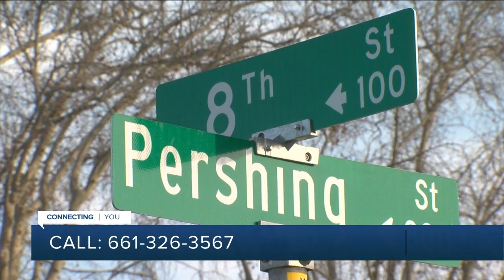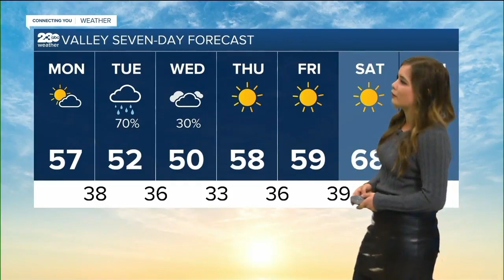KERO 23 ABC News Bakersfield Latest Headlines | February 21, 7am